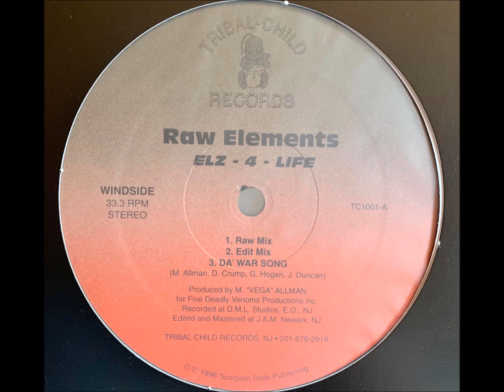Raw Elements - Da War Song